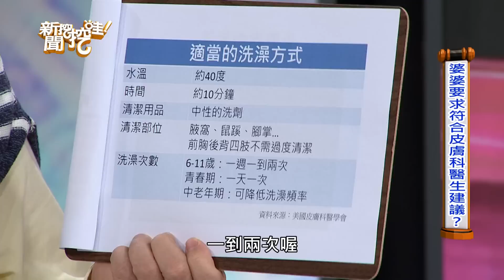新聞挖挖哇：洗澡只能十分鐘？ 20190109 許皓宜 林秋香 馬在勤 咪咪 皮膚科醫師吳明穎